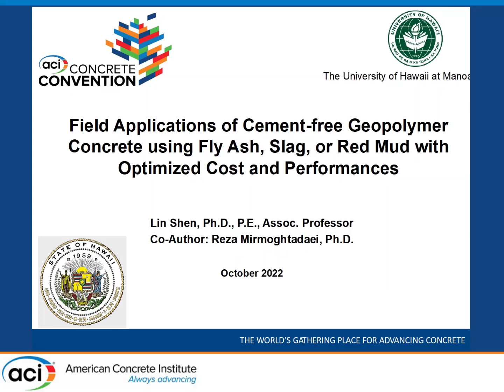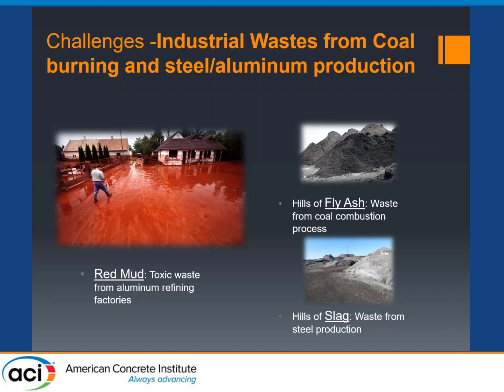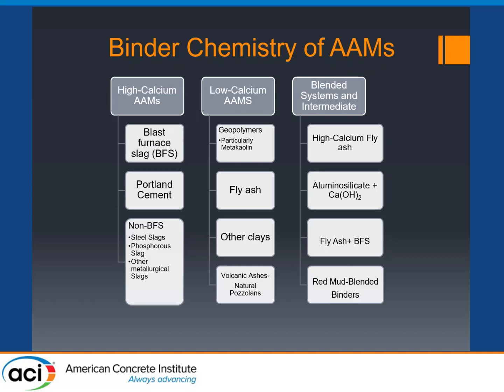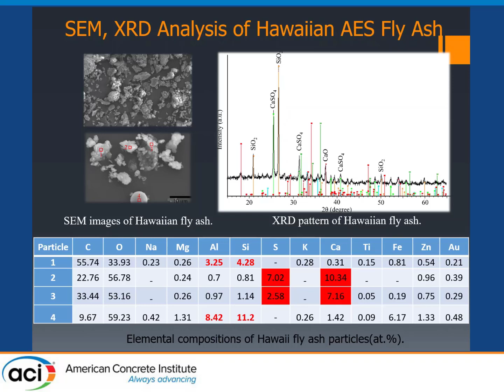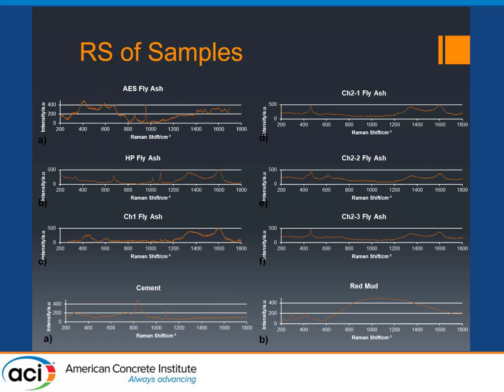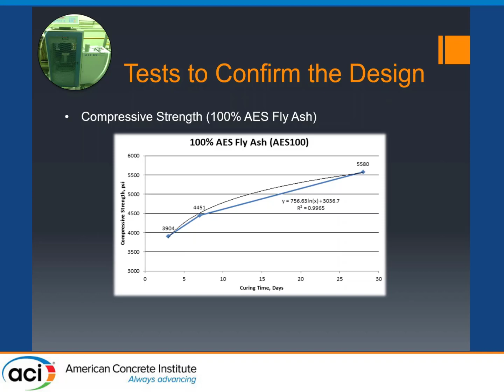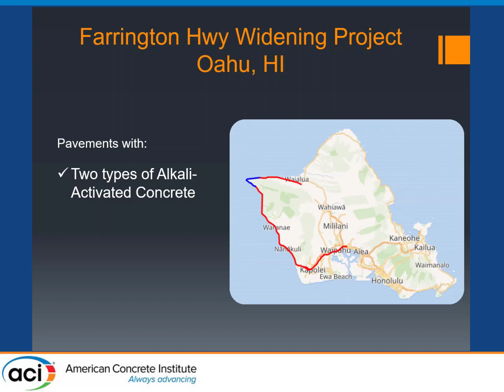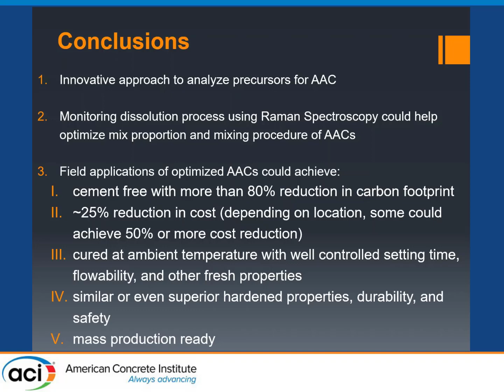Field Application of Cement-free Geopolymer Concrete using Fly Ash, Slag, or Red Mud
Title: Field Application of Cement-free Geopolymer Concrete using Fly Ash, Slag, or Red Mud with Optimized Cost and Performances

Presented By: Lin Shen, University of Hawaii at Manoa
Description: Finding a sustainable alternative to cement is crucial to mitigate climate change. This presentation introduces an innovative approach to investigate alkali-activated binders and monitor kinetic reaction using Raman spectroscopy. The dissolution of precursors by alkalis was continuously monitored for 24 hours immediately after mixing, which was found to be especially helpful to optimize the appropriate mixing procedure. Coupled with a new method for predicting the final products of alkali-activated materials using comprehensive phase-analysis, the cost and performances could be better controlled and optimized. Field applications of optimized AAM mixes based on fly ash, slag, or red mud could achieve 1) cement free with more than 80% reduction in carbon footprint, 2) ~25% reduction in cost, 3) cured at ambient temperature with well controlled setting time, flowability and other fresh properties, 4) similar or even superior hardened properties and durability, and 5) mass production ready.